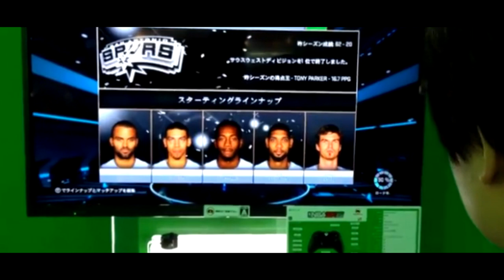NBA2K15 - Miami Heat vs San Antonio Spurs- Next Gen Gameplay Xbox1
NBA2K15 GAMEPLAY,